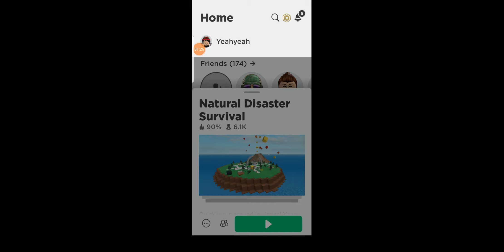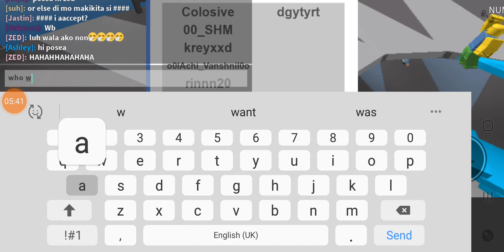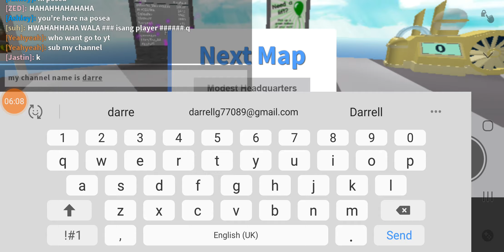I PLAY NATURAL DISASTERS BUT I DISCONNECTED LOL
Thx to watch hope you enjoy